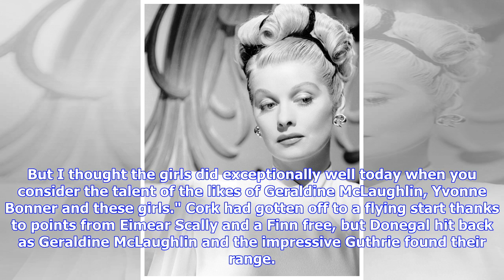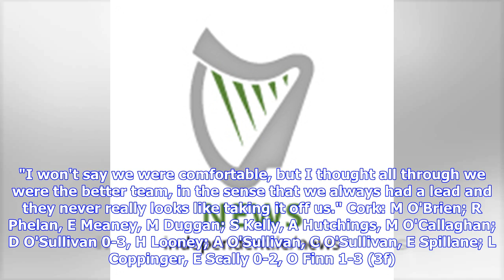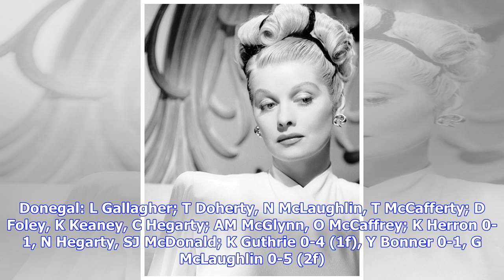Ephie lauds ladies' defence to reach final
Cork ladies football manager Ephie Fitzgerald praised his side's defensive discipline as they beat a dangerous Donegal 2-11 to 0-11 to set up a hotly anticipated TG4 All-Ireland senior ladies football final against Dublin in three weeks' time. Goals from Orla Finn and Saoirse Noonan paved the way for Cork's victory, while player of the match, Doireann O'Sullivan, landed three crucial long-range scores for her side as they struggled to break through Donegal's tight defensive screen at times. The ...